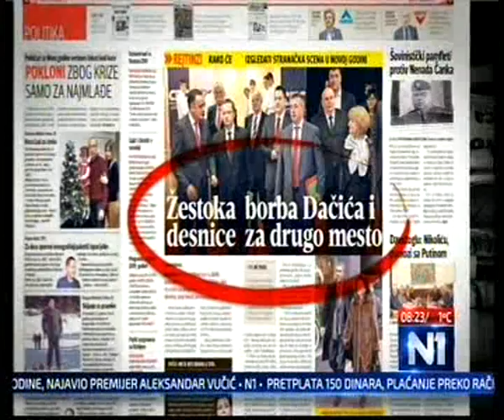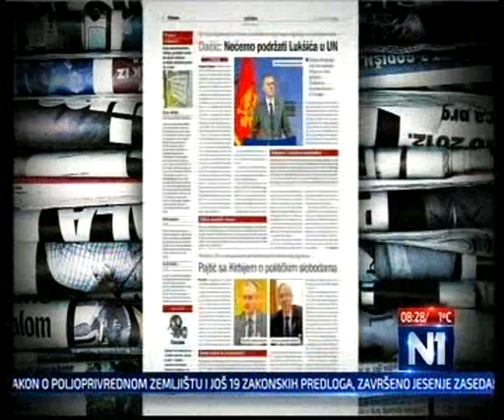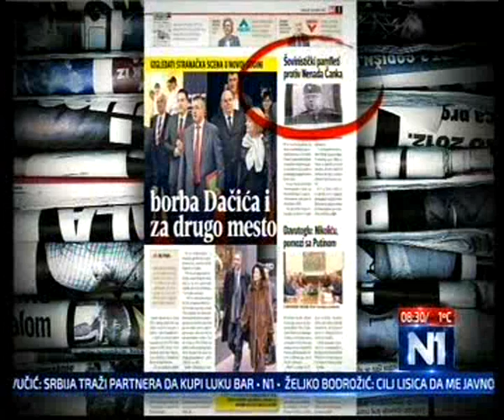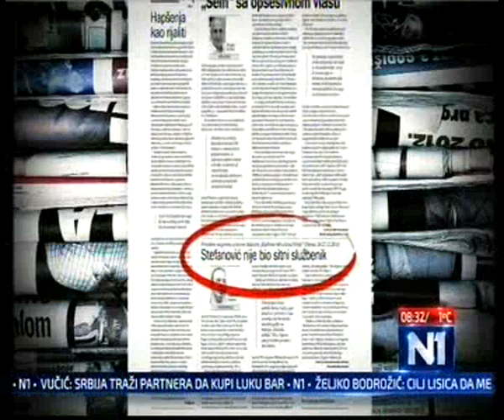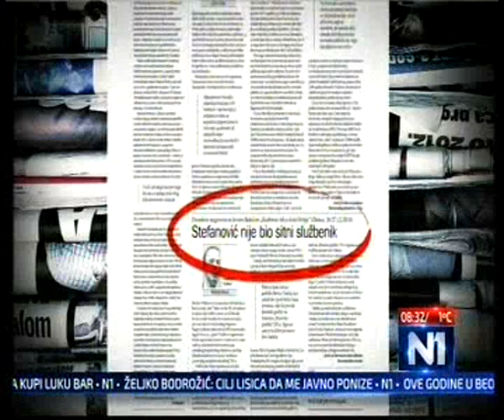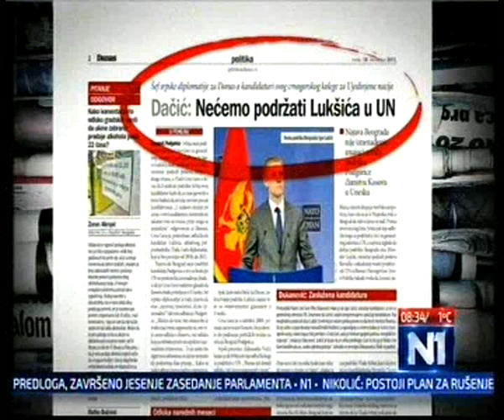Gordana Čomić za TV N1: Hapsi se radi hapšenja, blati radi blaćenja (30.12.2015)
(Beograd, 30. decembra 2015) Zamenica predsednika Demokratske stranke Gordana Čomić rekla je da je hapšenje 80 ljudi zbog korupcije ruganje vladavini prava, a da je čitava akcija sprovedena kako bi delovala na građane.

"Nije važno ko je član Demokratske stranke ili nije, nego je to ruganje vladavini prava. Hapšenje tolikog broja ljudi da bi se pokazala snaga vlasti, hapsi se hapšenja radi, blati blaćenja radi, a sudska presuda izostaje", rekla je Čomić gostujući u Novom danu N1.

Ona je upitala kakvi su to predmeti koji traju po 11 godina i gde je odgovornost prethodnih ministara unutrašnjih poslova što oni nisu ranije završeni. Čomić je dodala da činjenica da je Tužilaštvo uspelo da za 48 sati sasluša 80 uhapšenih i odredi pritvore, govori da rad institucija nije dobar.

Vladavina prava i fer izbori su naše zajedničko dobro

Zamenica predsednika demokrata kaže da su partije opozicije obavezne da pre izbora odbrane vladavinu prava i fer izbore.

"Da bude onako kako je glasano, a ne kako je neko brojao. Naše je da odbranimo taj institut slobodnih izbora osvojen '96. godine, to je naše zajedničko dobro", rekla je Čomić i napomenula da nije normalno da čak i izbori za predsednike mesnih zajednica budu praćeni pretnjama i nasiljem, što se često dešavalo na lokalnim izborima širom Srbije.

Ona kaže da glas nema stranačku obojenost i da je odbrana prava na fer i poštene izbore opšte dobro, pa ne treba da čudi što su se na sastanku opozicionih partija našle i Dveri.

"Birači mogu da zamere što sedimo sa bilo kime. Sedećemo, kao što smo i ranije sedeli sa bilo kime, ako je u pitanju opšti interes. Naša je zajednička dužnost da odbranimo pravo na fer izbore", objasnila je Gordana Čomić.

Ona kaže da su demokrate spremne na saradnju i sa Srpskom naprednom strankom, ako je to u interesu Srbije.

"Glasali smo za Briselski sporazum jer su njime preuzete obaveze iz 2010. godine. Ako se radi o saradnji, onda se radi o zajedničkim ciljevima. Ako se radi o dijalogu Beograda i Prištine, onda se radi o razumevanju zajedničke budućnosti zemlje u kojoj svi mi živimo", objasnila je zamenica predsednika demokrata.

Što se tiče moguće koalicije sa Liberalno demokratskom partijom i Socijaldemokratskom strankom, Čomić kaže da će o njoj odlučiti rezultati izbora.

Ona ne veruje da će se u okviru predizborne kampanje desiti duel između Bojana Pajtića i Aleksandra Vučića.

"Vučić ne smatra da je bilo ko dostojan da sa njim razgovara o bilo čemu", rekla je Čomić i dodala da ova vlada svojim načinom rada ponavlja sve greške demokrata iz prošlosti, ali ih i uvećava.

Godinu obeležili pad helikoptera i "državni udar"

Gordana Čomić je rekla da će 2015. godinu pamtiti po padu helikoptera i nečijoj potrebi da se izmisli državni udar.

"Mora biti odgovornih, kao što mora biti odgovornih za pad helikoptera, tako mora biti odgovornih i za izmišljanje državnog udara. Ne možete jedno jutro da se probudite i da govorite šta vam padne na pamet", objasnila je ona. (za više informacija posetite